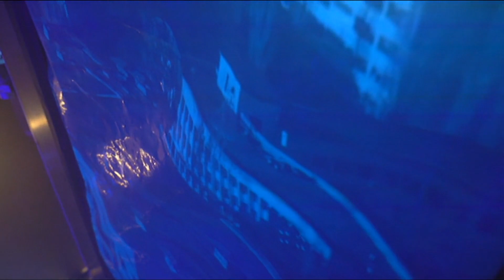Katatonia - Dead Air (DVD)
registrazione dello show che la band ha tenuto il 9 maggio 2020 in live streaming dagli Studio Gröndahl di Stoccolma